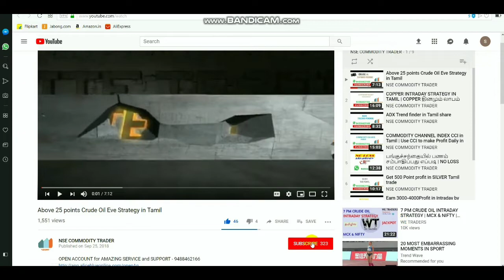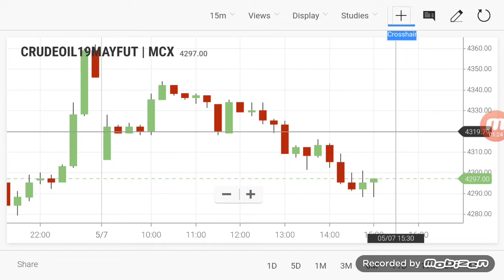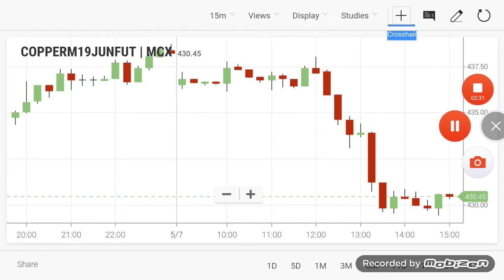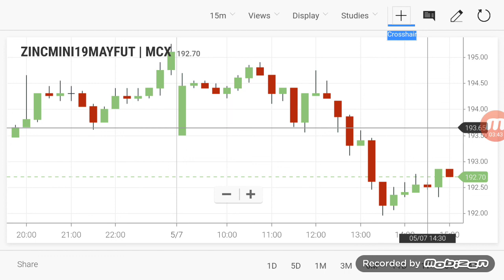CRUDEOIL INTRADAY Breakout Range | Commodity Evening Levels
Select LINK TO OPEN ACCOUNT  - 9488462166